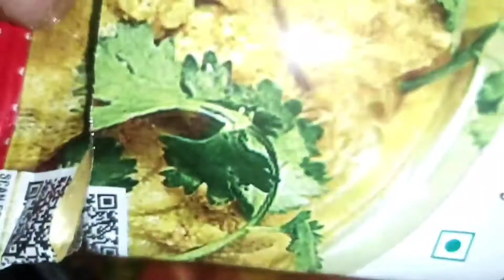Natural Mushroom sambar Recipe / ರುಚಿಯಲ್ಲಿ ಮಟನ್ ಸಾಂಬರ್ ಮೀರಿಸುತ್ತೆ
Hi hello welcome to my cooking channel
(Village Taste Life) So This Channel Videos Was
Village style cooking making Recipes